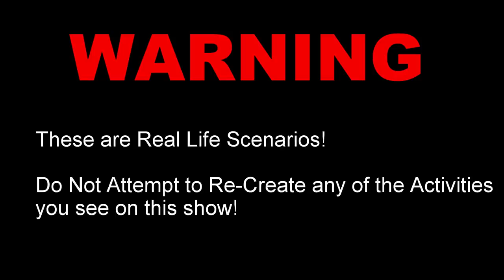SHARK PULLS Guy 2 MILES in OCEAN on UNICORN POOL FLOATY!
TERRIBLE TIM's Twitch